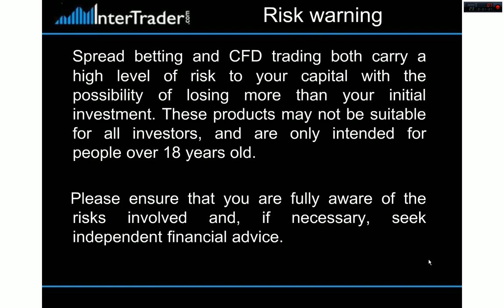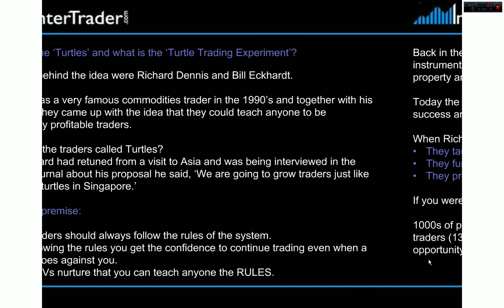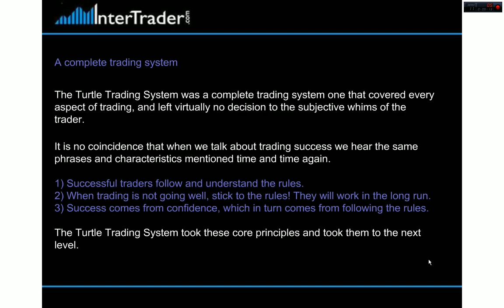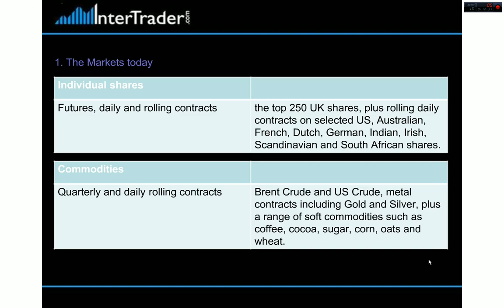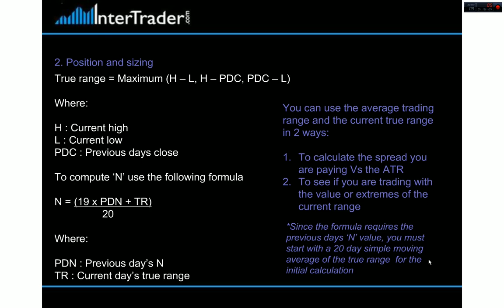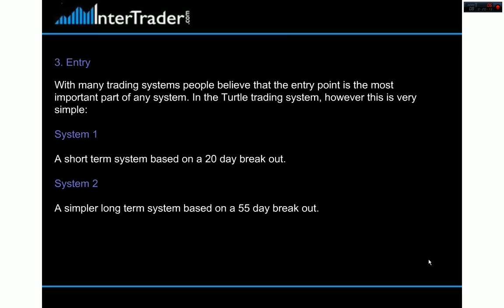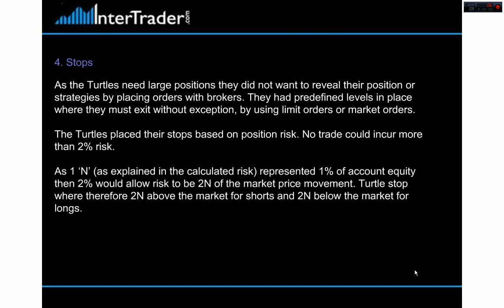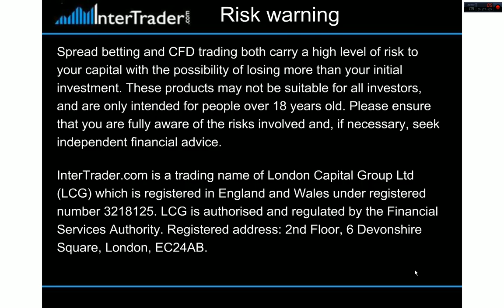Does the Turtle Trading System still Work? 🐢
Turtle Trading System presented by Steve Ruffley of InterTrader.  In 1983, commodities trader Richard Dennis bet with his business partner Bill Eckhardt that he could teach a randomly selected group, known as Turtles, to be great traders. Find out their secrets! The Turtle Trading System is a mechanical trend-following method based on price momentum signals, specifically the 20- and 55-day highs. When the experiment with this method ended five years later, the Turtles had collectively made $175 million!  The turtle trading system is basically a trend following system.